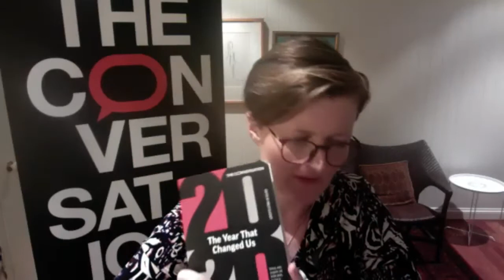Professor Paul Young and Professor David Murdoch on the race for a COVID-19 vaccine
How hopeful should Australians and New Zealanders be about COVID-19 vaccines being available in 2021? And after a year of learning to adapt to a pandemic, what are some of lessons we need to learn from 2020?

On November 5 2020, The Conversation and Avid Reader bookshop hosted a special trans-Tasman online event, giving our readers a chance to question two of our region's leading vaccine and virus experts.

This video features the University of Queensland's Professor Paul Young, one of Australia’s top virologists and co-leader of the UQ vaccine project, and the University of Otago's Professor David Murdoch, a clinical microbiologist and infectious diseases physician.